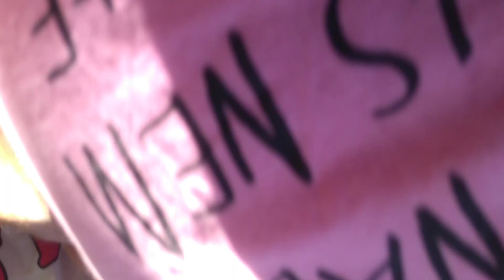bloco quizomba @ lapa: preta pretinha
09/03/19 - bloco quizomba (lapa / rio de janeiro)